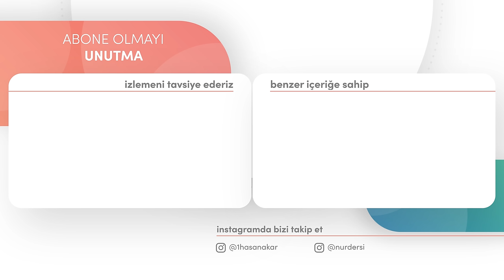KUR'AN, VATAN, İSLAMİYET NAMINA! | 2024 YEREL SEÇİMLER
بِاسْمِهِ سُبْحَانَهُ

Aziz Kardeşlerim! Risale-i Nur’un hayat-ı içtimaiye-i siyasiyede mizan ve muvazenelerini verecek olan lahika eserlerini ölçü alarak hareket etmek bir Nur Talebesi için elzemdir.

Risale-i Nur eserlerindeki lahikalar ile hayat-ı içtimaiye-i siyasiyede
verdiği ölçüler gayet açıktır. Bu doğrultuda Kur'an ve Vatan ve İslamiyet namına Cumhurbaşkanımız Sayın Recep Tayyip Erdoğan’ı ve Ak Partiyi şimdiye kadar olduğu gibi bu seçimdede destekliyoruz.